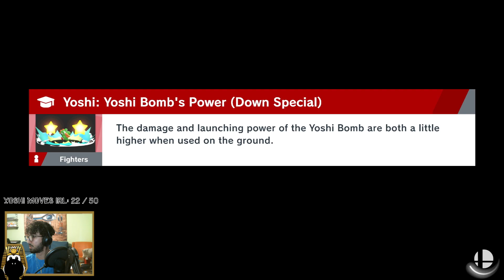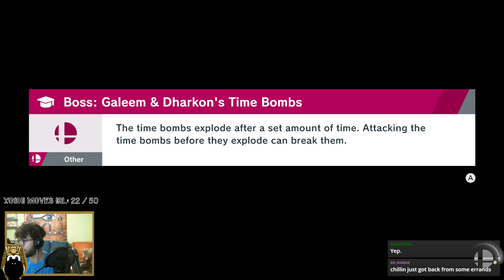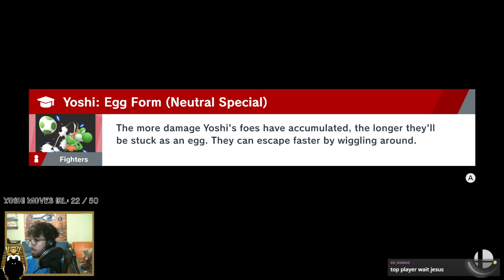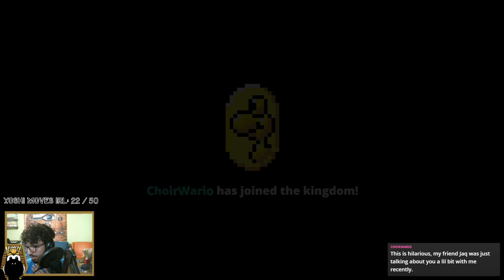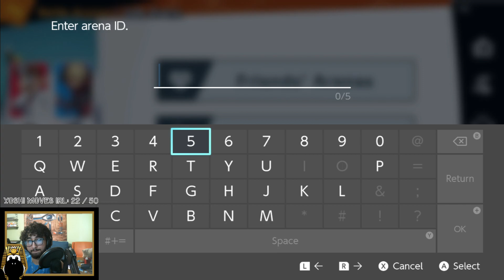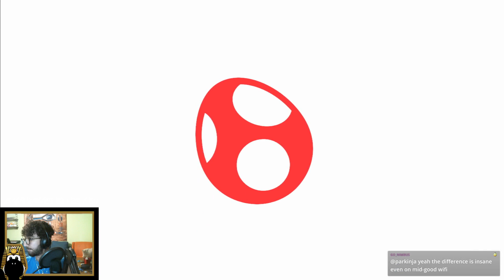Pharaoh (Yoshi) vs Atomic (ROB), Mr. L (Pikachu), EDog (Wii Fit Trainer), Other (PT) | 05 Jun '23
Please follow Pharaoh's socials